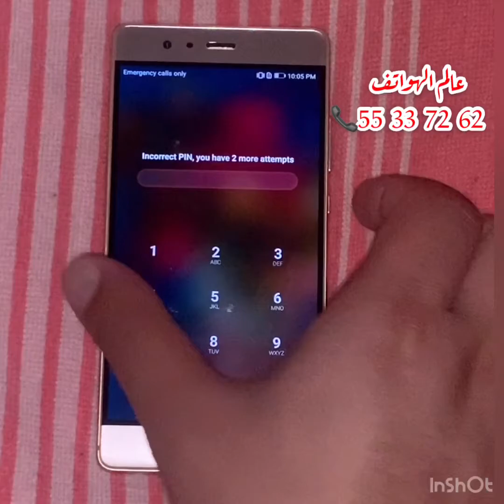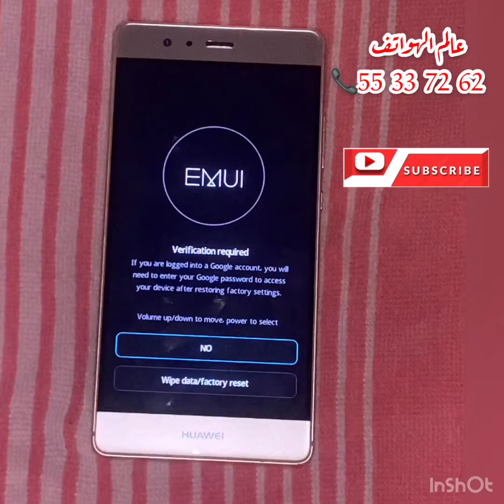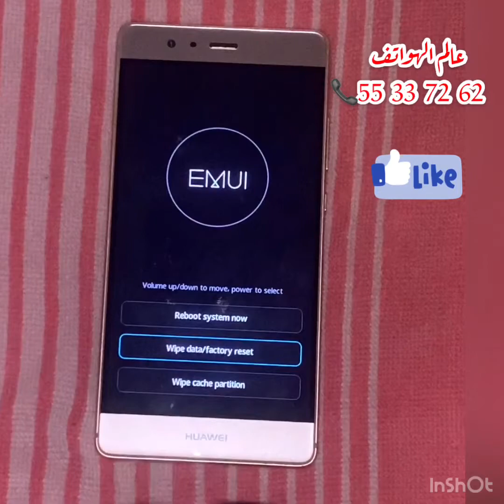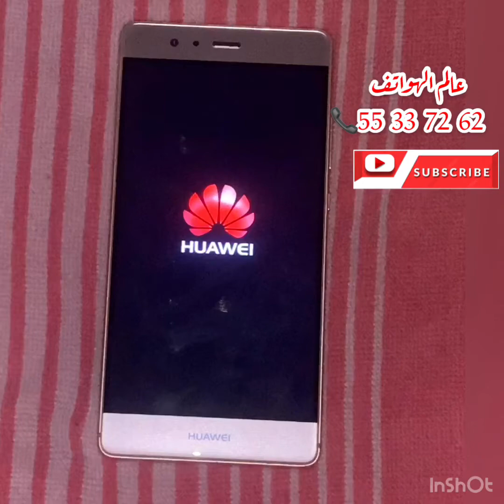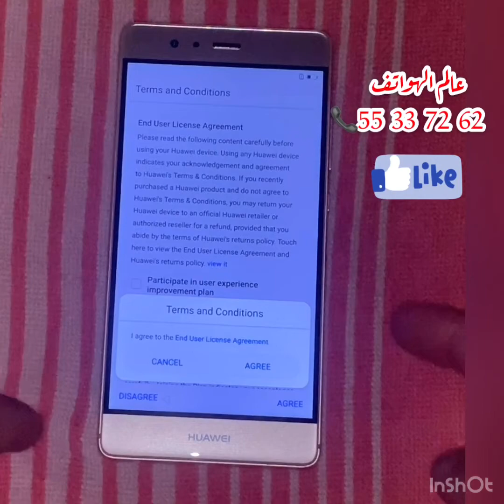كيفية عمل سوفت وير هواوي - فورمات لجميع اجهزه هواوي لإزالة الرسم وفتح الهاتف بكل سهوله فى ٥ دقائق💪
شكراً لك على مرورك الطيب مرحباً صديقى العزيز فى هذا الفيديو اقدم لكم كيفية عمل سوفت وير هواوي- فورمات لجميع اجهزه هواوي لإزالة الرمز وفتح الهاتف بكل سهوله فى ٥ دقائق شرح مبسط جداً،،، من فضلك لا تنسى الاشتراك بالقناه ليصلك كل ما هو جديد فى عالم الهواتف 📞👌♥️

نستقبل استفساراتكم على مدار اليوم